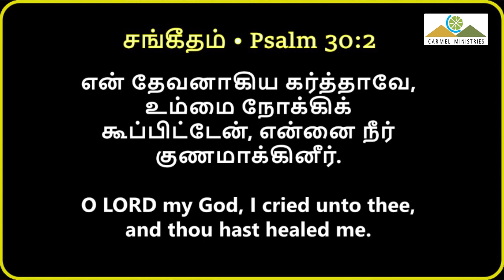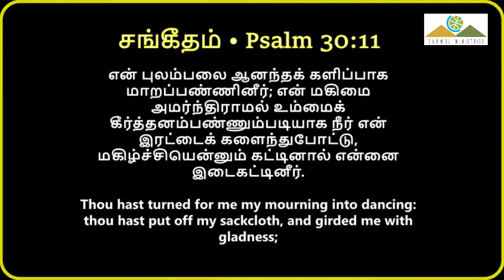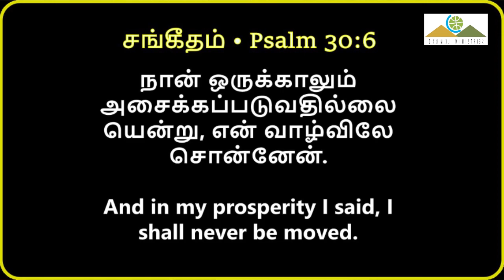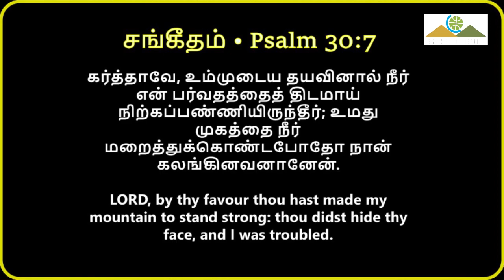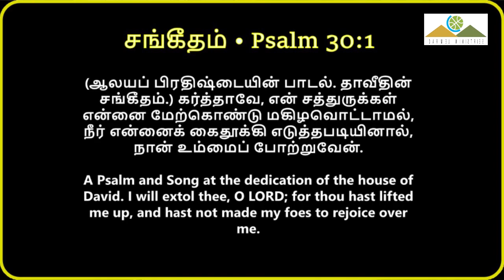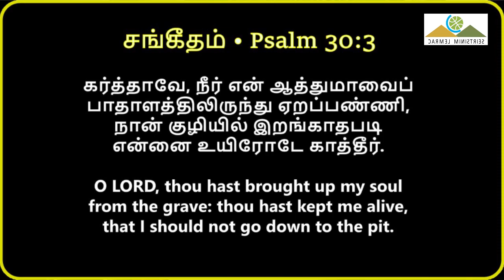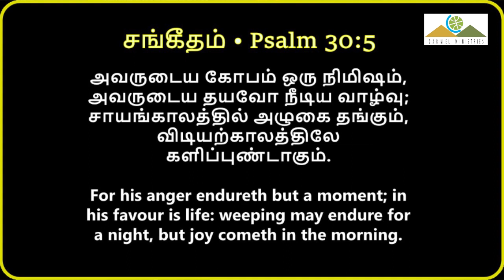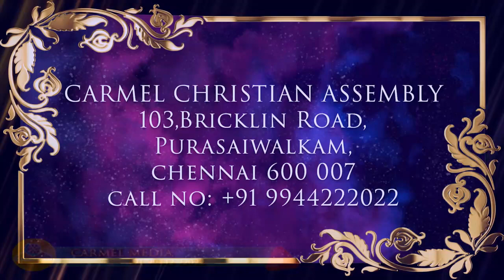மகிழ்ச்சி உதயமாகிறது | JOY DAWNS | Msg | Tam | Pr Robert Simon | @CarmelMinistries ​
JOY DAWNS | மகிழ்ச்சி உதயமாகிறது | Mgizhchi Udhayamagirathu |

Message Title / தேவ செய்தி தலைப்பு: JOY DAWNS | மகிழ்ச்சி உதயமாகிறது | Mgizhchi Udhayamagirathu |

JOY DAWNS | மகிழ்ச்சி உதயமாகிறது | Mgizhchi Udhayamagirathu | தமிழ் தேவ செய்தி | முனைவர் இராபர்ட் சைமன் | கர்மேல் ஊழியங்கள் | Tamil Message | Pr. Robert Simon | Carmel Ministries

Our Address:
Carmel Christian Assembly
103, Brickkiln Road,